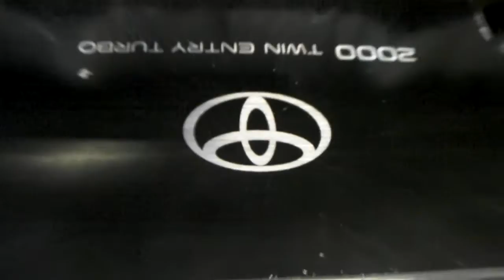Toyota MR-S / MR2 Roadster / Spyder 3SGTE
Rowland Woolley's 2010 MR2 Super GT Race Car - an MR-S with a chargecooled 2.0 litre 3SGTE Turbo engine installed. Conversion work and race preparation by Rogue Motorsport.